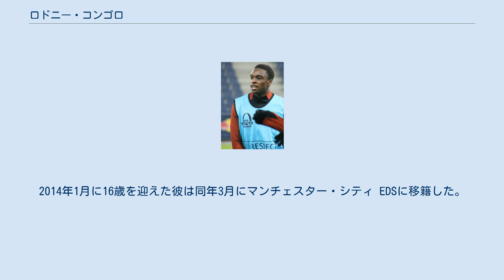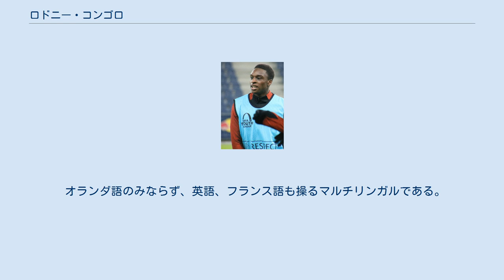ロドニー・コンゴロ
ロドニー・ンケレ・コンゴロ（Rodney Nkele Kongolo、1998年1月9日 - ）は、オランダとコンゴ民主共和国のサッカー選手。
 ロッテルダムに生まれ、フェイエノールトの下部組織でサッカーを始めた。
2013年、オランダU-16代表で活躍した事によって、プレミアリーグのアーセナルFC、チェルシーFC、マンチェスター・シティFCが獲得に乗り出した。
当時の彼はまだ15歳で、ナタン・アケやジェフリー・ブルマ、カイル・エベシリオのようにこの年齢で移籍されるとフェイエノールトには移籍金が1円も入らない事から、クラブは移籍を渋った。
2014年1月に16歳を迎えた彼は同年3月にマンチェスター・シティ EDSに移籍した。
同年7月にプロ契約を締結した。
 マンチェスター・シティ EDSではボックス・トゥ・ボックス、あるいはより守備的なポジションで起用された。
UEFAユースリーグに臨むU-19チームやプレミアリーグ2所属のU-23チームでは主将を任せられた。
2016-17シーズンにはEDSでの選手選出最優秀選手となった。
 しかし結果的にはマンチェスター・シティのトップチームでは1試合も出場する事なく退団した。
 2017年8月3日にフットボールリーグ1所属のドンカスター・ローヴァーズFCに半年の期限付き移籍。
 開幕節の70分にマティ・ブレイルに代わって投入され、選手初出場。
8月8日のEFLカップでは選手としては2試合目の出場で初得点を記録した。
その後は中盤にポジションを確保。
2018年1月4日にはシーズン末までの期限付き移籍期間延長が為された。
2017-18シーズンは全て合わせて42試合1得点の出場記録となった。
 2018年7月18日に3年契約でSCヘーレンフェーンに完全移籍。
移籍金は75万ポンド前後とみられる。
 同シーズン開幕節で57分にネマーニャ・ミハイロヴィッチに代わって投入され移籍後初出場を記録。
8月17日にはヘーレンフェーンで初めてのスターティングメンバーとなり、試合も勝利した。
 年代別代表ではオランダ代表として出場を重ねた。
2013年1月にU-15代表に招集されたのが初めての代表招集であった。
4月16日に行われたベルギーU-15代表戦では主将としてフル出場を記録した。
また5月14日のドイツU-15代表戦でも主将を務めた。
2ヶ月で4試合に出場した。
 U-16代表には2013年9月に初招集。
翌月29日の試合で途中投入されU-16代表初出場を記録した。
31日の試合ではスターティングメンバーとして出場。
翌年5月までに9試合の出場を記録した。
 U-17代表には2014年9月に初招集。
同月10日に初出場を記録した。
合計で4試合の出場を記録したが、9月と10月の2ヶ月のみで時期としては短かった。
 U-18代表には2015年8月に初招集。
9月3日の試合で初出場。
翌年3月までの期間に6試合の出場を記録した。
 U-19代表には2016年8月に初招集。
9月1日に初出場を記録した。
2017年6月にはUEFA U-19欧州選手権2017のメンバーに選出され、ブルガリアU-19代表戦で1得点を記録した。
4試合に出場したが、準決勝でポルトガルU-19代表に敗れた。
 U-20代表には2017年8月に初招集。
9月4日に初出場を記録した。
 オランダ・ロッテルダムに生まれたが、ルーツはコンゴ民主共和国にある。
兄のテレンス・コンゴロもサッカー選手。
 オランダ語のみならず、英語、フランス語も操るマルチリンガルである。